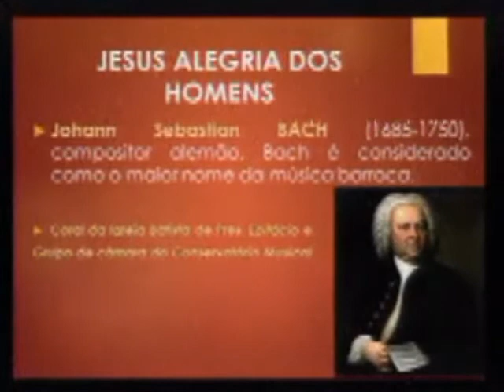Jesus Alegria dos Homens - Coral da Igreja Batista de Presidente Epitácio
Evento Musica Viva em Presidente Epitácio, realizado na Igreja Batista de Presidente Epitácio em 07/12/2013. Orquestra de Câmara do Conservatório Municipal de Pres. Epitácio

Coral da Igreja Batista apresentando Jesus Alegria dos Homens